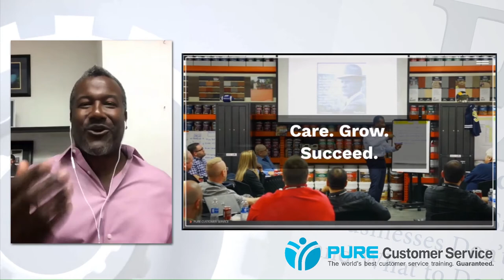Making Things Happen with David Brownlee | Michael E. Gerber's ATEW Web Series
Making Things Happen, Making Things Work!

An interview with David Brownlee, Founder and CEO of Pure Customer Service and The Brownlee Group.

Hosted by Michael E. Gerber, 'Awakening the Entrepreneur Within' web series.

About DAVID BROWNLEE:
David Brownlee is the founder and CEO of Pure Customer Service and author of Rockstar Service, Rockstar Profits.  He is one of the most watched coaches and trainers online.  He has trained over a million businesses and individuals from around the world through his online training, live events and coaching programs.

After being kidnapped at gunpoint, stabbed and released, David has taken his second chance at life and dedicated it to helping others achieve their goals and dreams.  As a certified coach and former business coach and seminar leader for Tony Robbins, he has conducted over 3500 one-on-one coaching sessions and has created a training system to help you close the gap from where you are now to where you want to be.

David believes that through listening, understanding and caring for others, we can all do our part to change the world for the better.

For the last 20 years, David has been an entrepreneur and obsessed with providing his clients with a world-class customer experience in various industries.  He has spent thousands of hours researching best practices and documenting the patterns that work and the patterns that don’t work for some of the best companies in the world.

His past clients include Google, LinkedIn, Verizon, Harley-Davidson and others.

When David is not on the road speaking to companies, or in the studio shooting, he is enjoying his time with his wife Luna and his two young children in San Diego, CA.

ABOUT MICHAEL E. GERBER:
Michael E. Gerber is a true legend of entrepreneurship.

Inc. Magazine calls him “the World’s #1 Small Business Guru” — the entrepreneurial and small business thought leader who has impacted the lives of millions of individuals and hundreds of thousands of companies worldwide for over 40 years.

Michael E. Gerber is the author of the New York Times mega-bestseller “The E-Myth Revisited” and five other E-Myth books concerning small business and entrepreneurship.

Additionally, Mr. Gerber has written 14 industry-specific E-Myth Vertical books co-authored by industry experts.

These books are written for: Lawyers, Accountants, Optometrists, Chiropractors, Landscape Contractors, Financial Advisors, Architects, Real Estate Brokerages, Insurance Stores, Dentists, Nutritionists, Bookkeepers, Veterinarians, Real Estate Investors and soon to be HVAC Contractors.

Broadcast, edited and remotely-produced by Robert Hix with Hixvideo in Gaithersburg, MD.